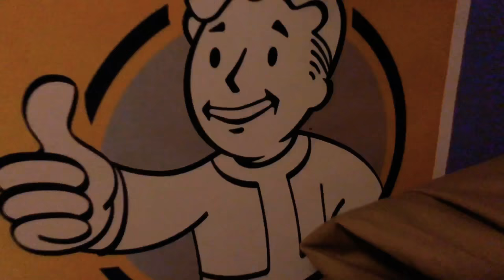Guess who’s back